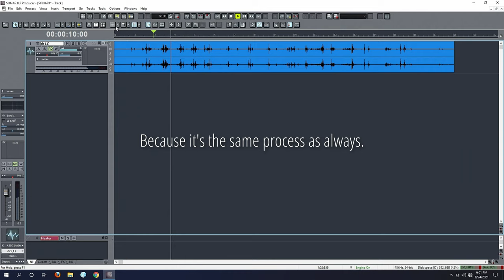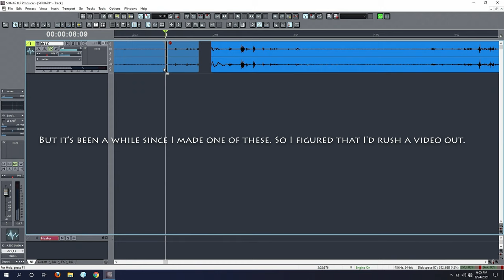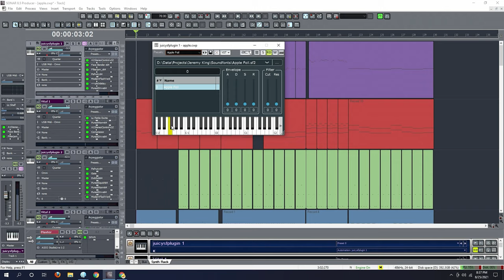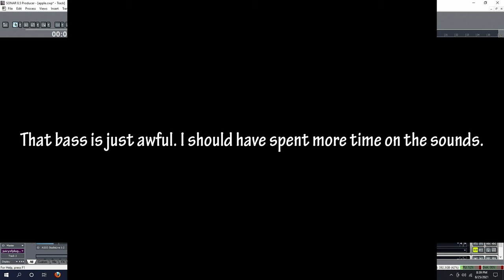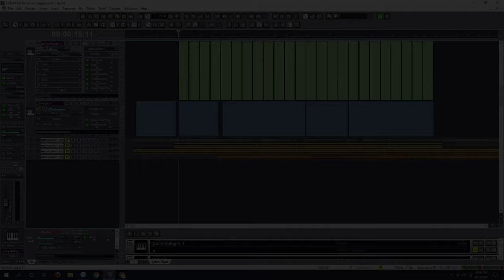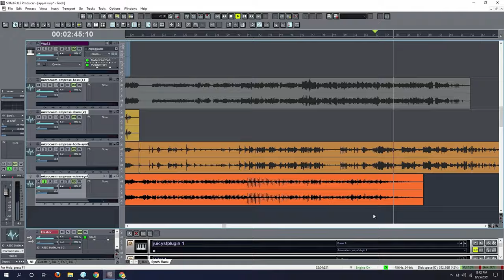I made a song out of an apple and aluminum foil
I said that more "making something out of something" videos were coming, and here they are. Or one is, at least. Got to be honest—I'm not feeling the format right now. It was limiting at first, but now I have a workflow. It's not uncomfortable anymore, which means that it's actually kind of boring and routine.

I've been pretty busy lately, but it's nice to create something every once in a while despite that. I'll probably pivot to some other weird project after this, though. I had a weird idea about making a play using puppets composited into real spaces. I have some musical-related traumas that I could stand to work out through mockery. Maybe I'll try to pursue that, or get distracted while trying to pursue that.

Aladdin games are harder than I remember. Everyone fights over which version is the best, and the answer is none of them. They all kind of suck. The Lion King had an awesome game, though. Even the Game Boy Lion King is awesome. I beat that a ton of times when I was a kid.

I don't own this specific version, but here's a Switch game that combines the Genesis version of Aladdin and Lion King in one well-received package

That model has been discontinued, though, so the (ostensibly superior) replacement model, the DR-05X, is actually cheaper

Last but certainly not least, the god-tier Empress Reverb that I use on pretty much everything but haven't featured in a video quite yet because there's no justice in this or any other universe

Anyway, there's a weird distortion in parts of this track, just like in the Jupiter one. The only commonality between the two is the Hologram Microcosm. I think that the bitcrusher presets that I gravitate toward are adding a hiss, and while it doesn't sound bad at first, it definitely becomes an issue when I go to mix things and get them more polished up. I'm going to have to experiment with that and figure out which settings are a potential problem.

The aluminum foil was added because I didn't think a plate was pretty enough for the video. Then it was noisy and got into the apple. I had to pick out the pieces before eating it. So... that didn't really go to plan. The apple was good, though. I like the green ones. Agrabah prefers the red ones. Probably because they look scarier, making them better suited for aerial combat.

I hate hashtags, so I tend to spam them sarcastically. And sometimes half-sarcastically. I don't even know what that means, but our current culture feels like an overbearing parent and all I want is to mock it and rebel. However, if I someday become a part of culture, I'll have to insist that you cease your anti-establishment shenanigans and submit to the will of the many. If "the man" is listening, I can 100% be bought. Send money. Send me lots of money.

Here are some non-sarcastic hashtags for the video. See? I can play ball. GIVE ME ALL OF THE MONEY, THE MAN.

TIMESTAMPS:
0:00 - The only audio I'm allowed to use, captured on the Tascam DR-05
0:55 - A short video of cutting the audio up. You know the deal by now.
1:26 - The resulting files
2:13 - An early sketch to feed to the Hologram Microcosm and Empress Reverb
4:16 - The files after being chewed up by the Microcosm and Reverb
5:21 - THE SONG: "APPLE CRITTERS"